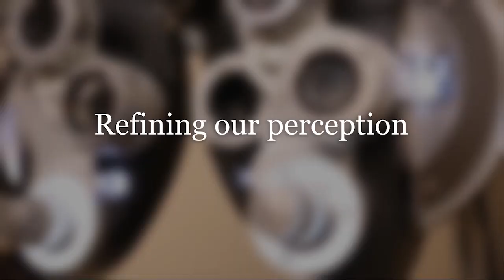Between II Shades - Host Cleve Clarke with Guest Rachal Dolezal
Cleve Clarke explores the "Grey Optic" in our society with a discussion centered around race and implicit biases. Along with other topics that deeply affect communities of color. Join the conversation and see if you can uncover your biases!